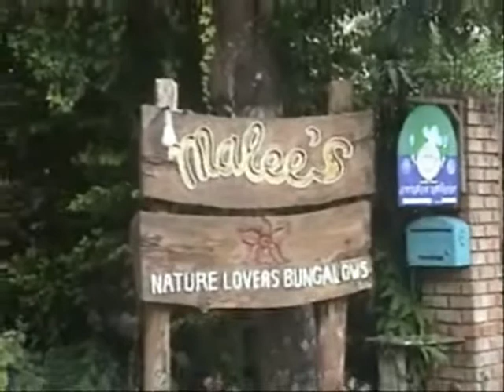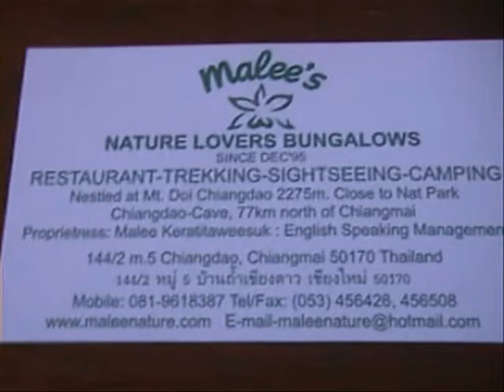Chiang Dao Malee's Nature lovers bungalows Thailand 2010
Malee's Resort Chiangdao, between Pai and Fang, Northern Thailand, Dec 2010. Very quiet peaceful resort, food good but tad expensive for this area. Rooms comfortable, en-suite hot shower. Good place to relax for few days. 750 baht per night